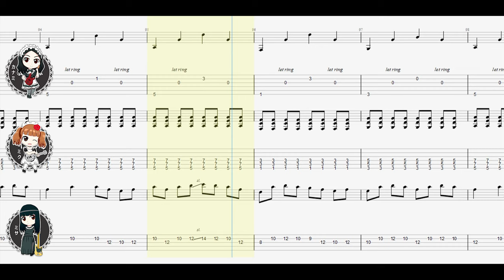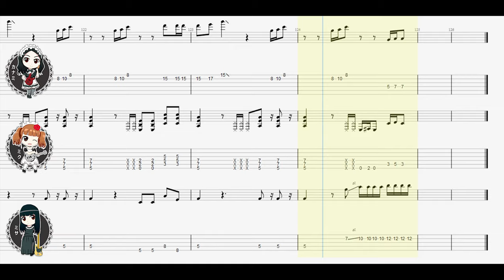BAND-MAID - Bubble [Guitar - Bass Tab]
Tuning:

Guitar 1          :  Standard Tuning
Guitar 2          :  Standard Tuning
Bass               :  5 String Standard Tuning